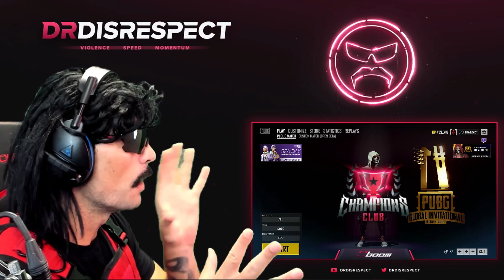The MOMENTUM cannot be STOPPED | Best DrDisRespect Moments #31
The very best moments from DrDisRespect's Stream.